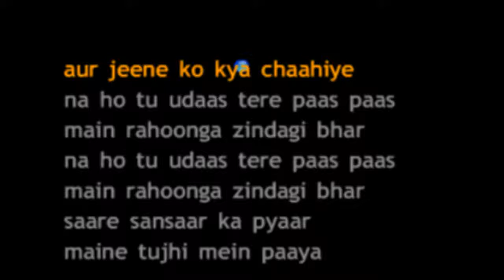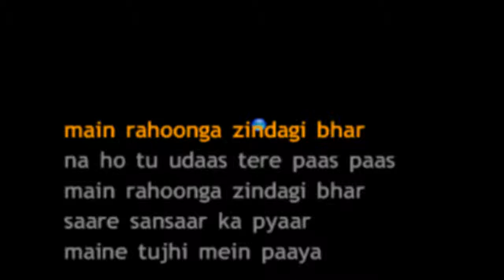Tu Miley Dil Khiley (Kumar-Sanu)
Name:   Tu Miley Dil Khiley (Kumar Sanu)
Movie:   Criminal(1995)
Singers:   Kumar Sanu, Alka Yagnik
Lyrics:   Indeevar